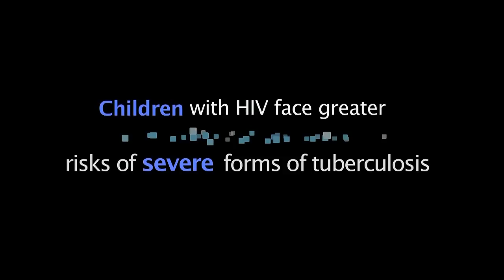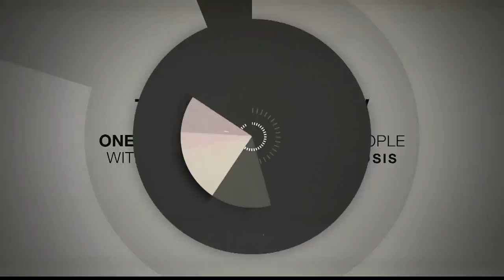Tuberculosis & HIV: Protecting the Vulnerable - Full Programme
A dynamic group of women and young people who have suffered from tuberculosis and HIV will give voice to affected communities around the world by sharing their experience and views on the way forward in the fight against the two diseases.

Joined by prominent experts and influencers on stage, they hope to inspire action and change in fighting HIV and tuberculosis.